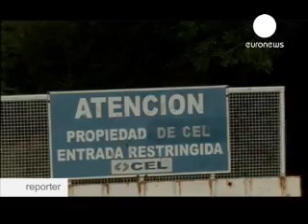Una carovana per difendere l'acqua di tutti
La Carovana dell'acqua, una spedizione in quattro stati centramericani promossa da alcune ong italiane, ha fotografato la situazione delle risorse idriche in questi paesi. Uno spaccato sulla globalizzazione e i suoi risvolti, i processi di privatizzazione, i diritti dei cittadini in questa parte d'America. euronews ne ha seguito il viaggio